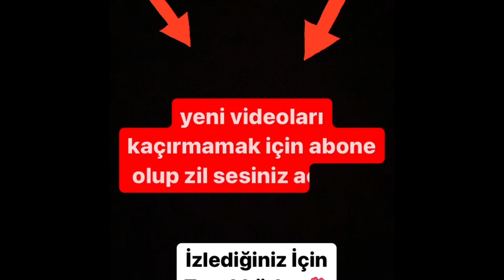Anneler gününde çiçek serası gezdim☺️ bakalım neler varmış🥰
Anneler gününde çiçek serası gezdim☺️ bakalım neler varmış🥰 %15 indirim yapmışlar bu serada umarım sizde istediklerinizi anneniz için bulmuşsunuzdur. Tüm annelerimizin günü kutlu olsun🌸🌸🌸🌸